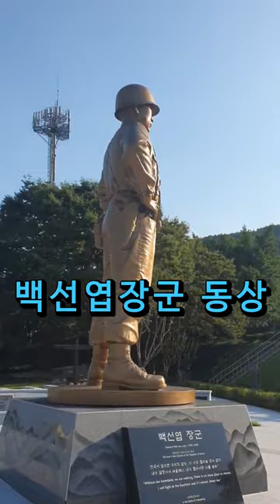백선엽장군 동상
밝은해TV